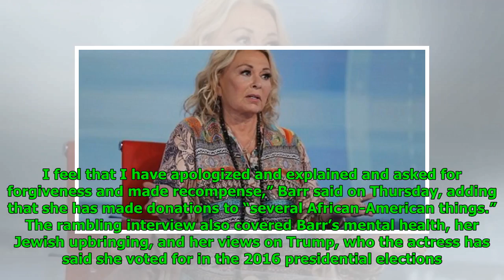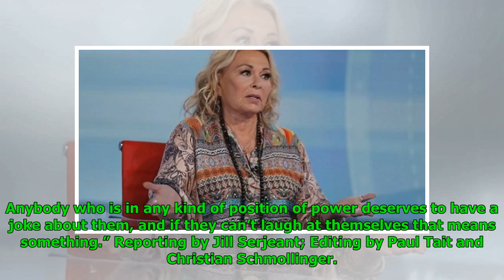TV’s Roseanne says tweet ‘cost me everything’ but wasn’t racist